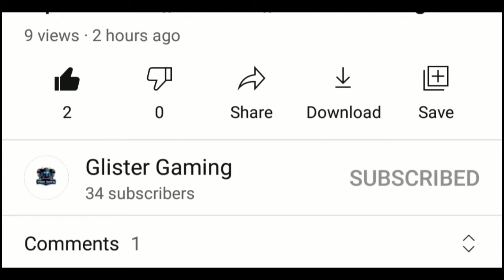iQOO Z6 lite Free Fire Max Gameplay Test || iQOO Z6 Lite Free Fire Max Gaming Test || Glister Gaming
* Device -iQOO Z6 Lite 5G
* 3 finger